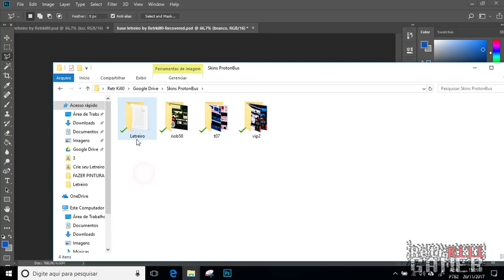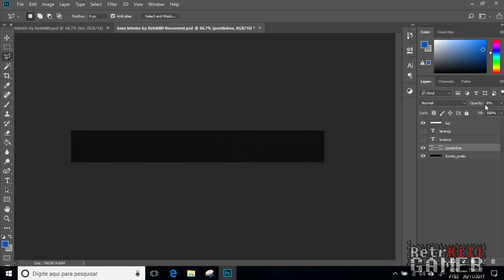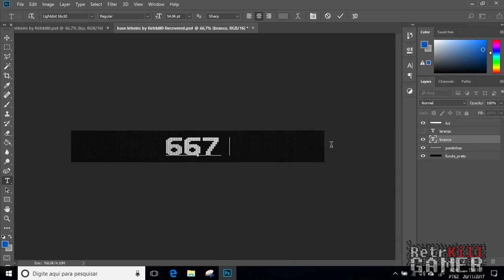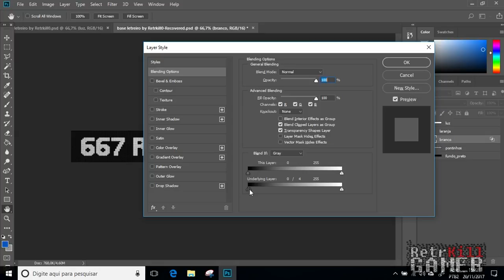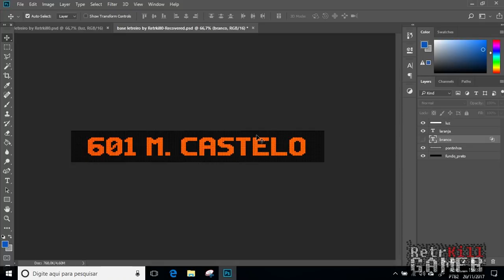COMO CRIAR LETREIRO PARA PROTON BUS, OMSI 2, GTA SA [FÁCIL E RÁPIDO + DOWNLOAD BASE PSD]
Aprenda como criar seu próprio letreiro para Proton Bus Simulator ou para outros jogos como OMSI 2 e até mesmo para o mod GTA SA Mobitec. Download da base disponível.

Link dos letreiros que fiz, como também o PSD base + font para vocês criarem as suas

- Notebook: Acer
- Processador: Intel Core i5-4200U CPU @ 1.60GHz - 2.30GHz
- Memória: 8GB - DDR3
- Sistema Operacional: Windows 10 Home SL x64
- Placa de Vídeo: Intel HD Graphics 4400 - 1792 MB (dinâmica)
- Hard Disk: 500GB